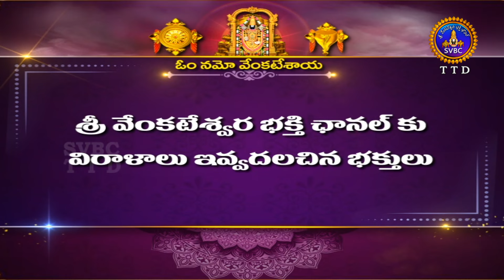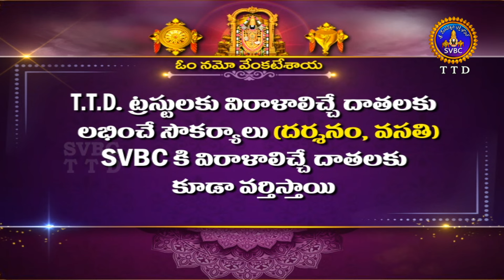శ్రీనారద మహాపురాణం || Masavaisistyam Sri Narada Mahapuranam || 09-06-2024 || SVBC TTD